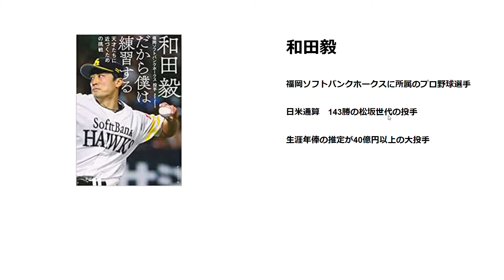和田毅の美人妻 仲根かすみ Kasumi Nakane（人妻・美魔女） カレンダー 山口達也 写真集 子供 母親 かわいい 福永祐一 インスタ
美丽的妻子 Falleg kona Kaunis vaimo Belle épouse Vacker fru zawjat jamila
Istri yang cantik Mooie vrouw Сайхан эхнэрSchöne Ehefrau
Güzel eş Красивая жена 미인 아내 美麗的妻子 सुंदर पत्नी